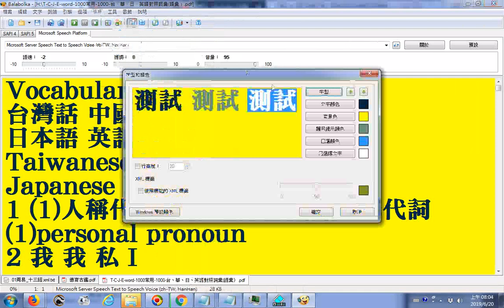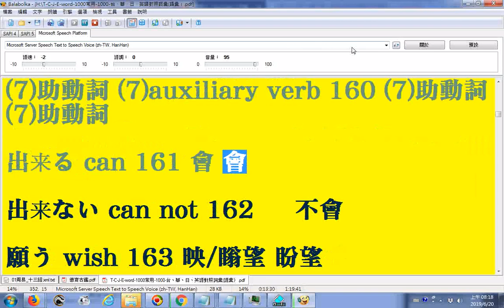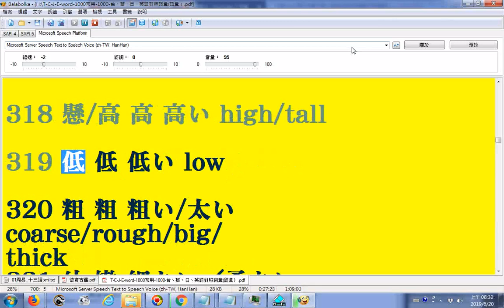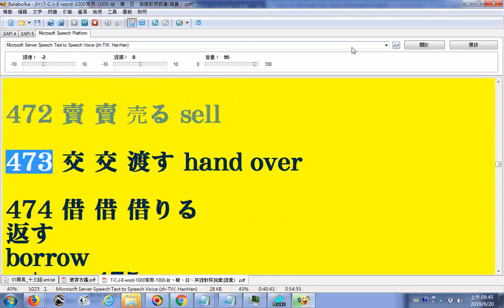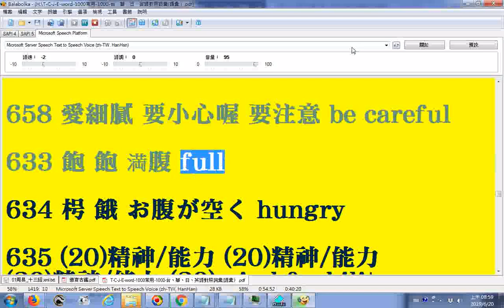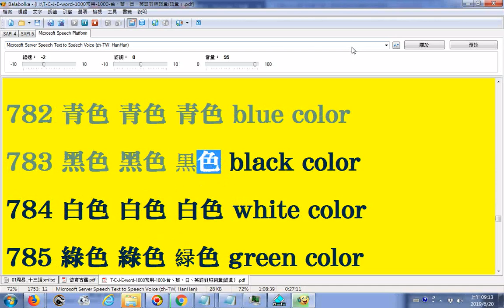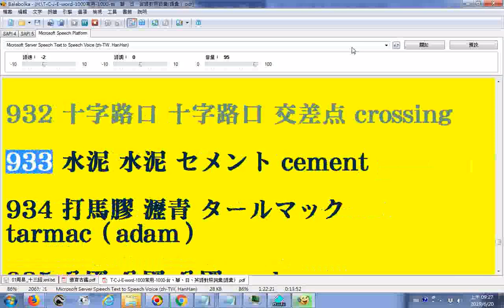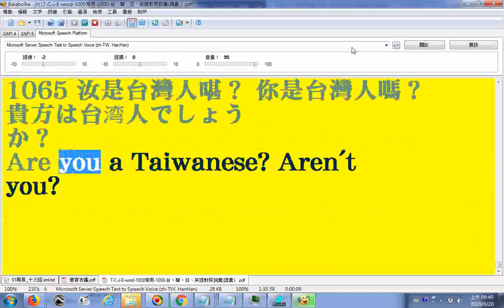T-C-J-E-word-1000常用-1000-台、華、日、英語對照詞彙(語彙）--20190620電腦程式Balabolka逐字唸(在日文部分只讀漢字請見諒).wmv